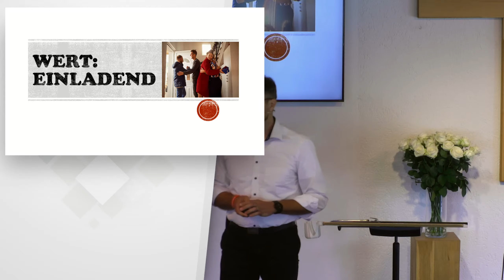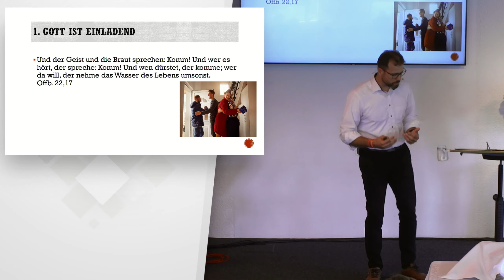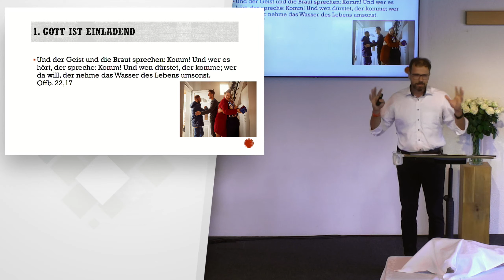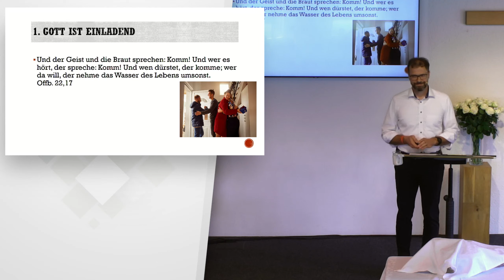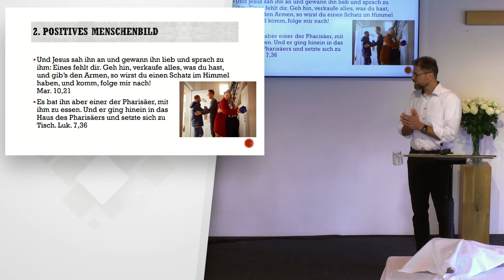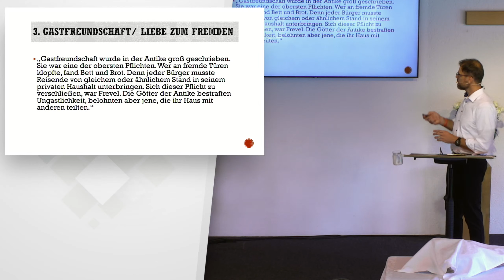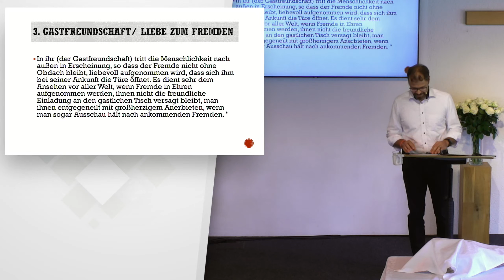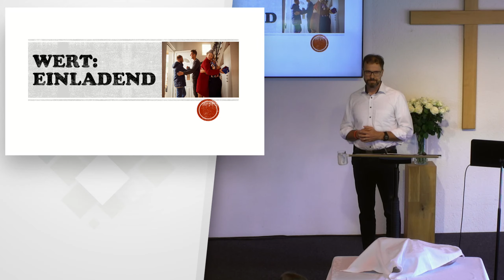Gottesdienst | 03.09.2023 | FEBG Lübbecke